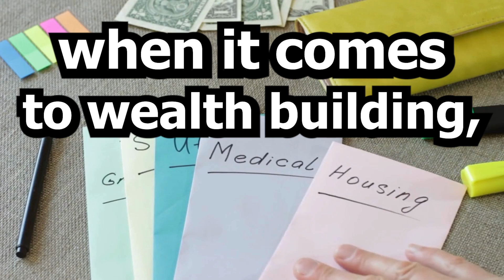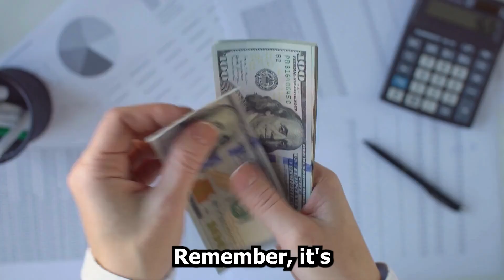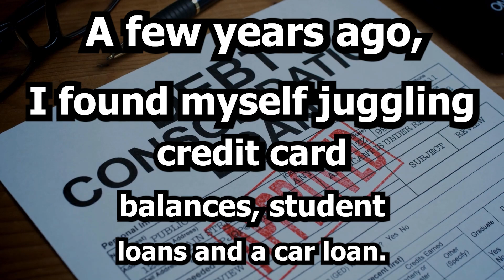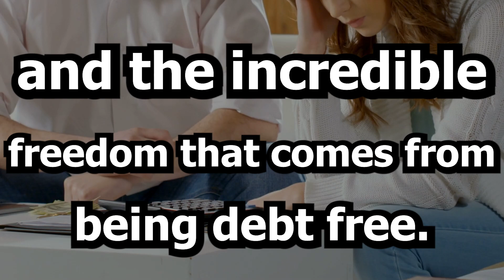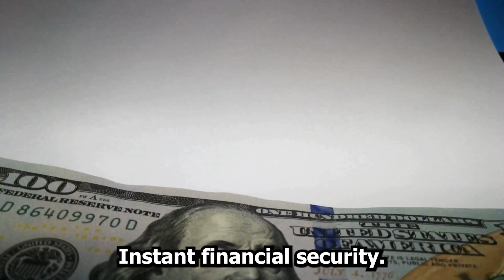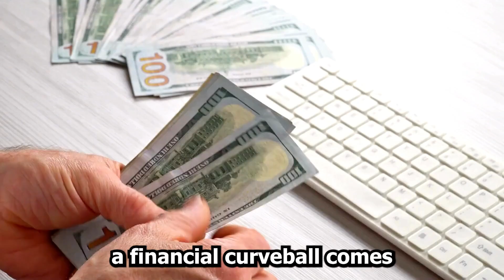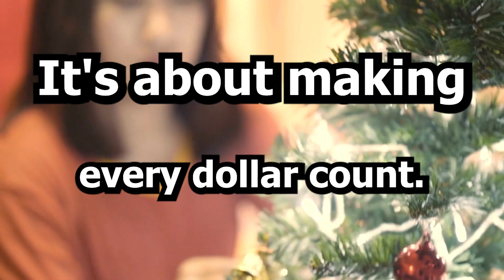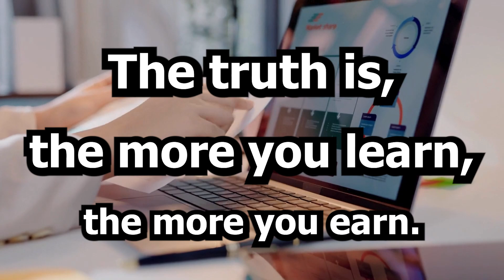10 Easy Ways To Save Money On Low Income: Key To Financial Freedom | WealthCannons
This video contains essential money-saving advice that is very practical if you earn a low income and struggle to save part of your income for emergencies, investing and other essential stuff that is dear to you. Applying the money-saving hacks in the video will help you to save money fast even if you are on minimum wage. The video contains tips on minimalism, budgeting, frugal living, and money management tips and these tips will surely make a big impact on your life.

⏳ VIDEO CHAPTERS ⏳
00:00 intro
00:33 Create a budget
02:12 Start now, not later
03: 05 Automate your savings
03: 59 Clear your debt
06:05 Cut off the excesses
07: 12 Save unexpected cash
08: 14 Don't live above your means
09: Empower yourself with DIY solutions
10:58 Track your spending habits
11:43 Gain a new skill

🍁 𝗔𝗕𝗢𝗨𝗧 𝐖𝐞𝐚𝐥𝐭𝐡𝐂𝐚𝐧𝐧𝐨𝐧𝐬 🍁
We strongly believe that with the right knowledge, mindset and habits, anyone can get what he/she wants out of life. If you're seeking to be financial independent and retire early, then you are in the right place.
We will provide you with information on; saving, investing, the  easiest way to attain financial freedom without sacrificing all the good things you care about and everything in-between. Watch the videos and take actions that will enable you attain financial independence in record time, so you  can retire early.